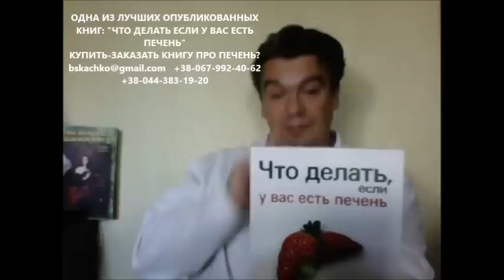простатит лечение простатита в домашних условиях народными средствами, травами: форум, отзывы, видео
простатит лечение простатита в домашних условиях народными средствами, травами. Отзывы, форум под видео доктора Скачко Бориса (Украина, Киев)
простатит хронический очень распространен. лечение простатита у мужчин можно проводить различными средствами и методами. лечение острого простатита антибиотиками наиболее целесообразно. лечение хронического простатита антибиотиками дает осложнения. лечение простатита в домашних условиях народными средствами, лекарственными травами, зверобоем, прополисом, содой пищевой. Вы можете провести лечение простатита антибиотиками или лечение простатита прополисом, лечение простатита содой пищевой или лечение простатита зверобоем, лечение простатита травами. важен результат лечения простатита: потенция или импотенция (эректильная дисфункция). И не существенна страна проживания: Украина или Россия, Германия или Чехия. возможно дистанционное лечение простатита. и можно не только лечить простатит в домашних условиях народными средствами. но и вылечить простатит народными средствами в домашних условиях.
если хронический простатит есть, тогда провести лечение простатита в домашних условиях народными средствами, травами поможет доктор Скачко Борис. Пишите отзывы, читайте комментарии и форум под видео доктора Скачко Бориса (Украина, Киев)

иными словами учитывая, что простатит хронический очень распространен, а лечение простатита у мужчин можно проводить различными средствами и методами. чаще всего лечение острого простатита антибиотиками наиболее эффективно. лечение острого простатита народными средствами проводить опасно. а вот лечение хронического простатита антибиотиками бессмысленно - есть резистентность микрофлоры. лечение простатита в домашних условиях возможно. дома лечение простатита народными средствами может дать лечебный эффект. а станете проводить лечение простатита лекарственными травами или лечение простатита прополисом, лечение простатита зверобоем или лечение простатита содой пищевой - это Ваш выбор. но лучше, если Вы проведете лечение простатита антибиотиками на фоне лечения народными средствами. а будет это лечение простатита прополисом, лечение простатита содой пищевой или лечение простатита зверобоем, лечение простатита травами.
для мужчины и женщины крайне важен результат лечения простатита: будет потенция или импотенция (эректильная дисфункция) - от этого зависит мужское здоровье.
иначе, если простатит хронический есть, тогда необходимо провести лечение простатита в домашних условиях. лечение простатита народными средствами, травами поможет доктор Скачко Борис. Пишите отзывы, читайте комментарии и форум под видео доктора Скачко Бориса (Украина, Киев)
не существенно в какой стране у Вас появился хронический простатит: Украина или Россия, Германия или Чехия. возможно дистанционно не только лечить простатит в домашних условиях народными средствами. но и вылечить простатит народными средствами в домашних условиях.